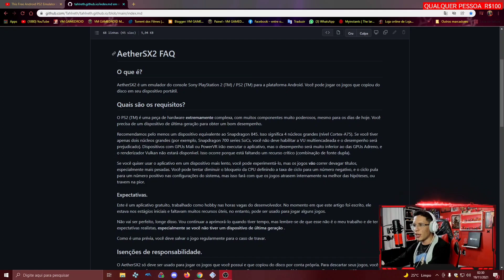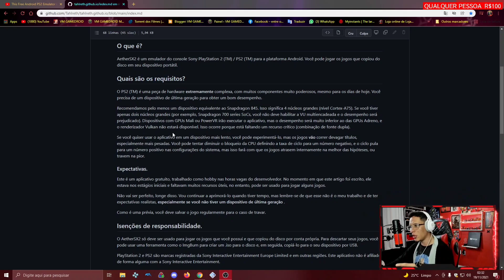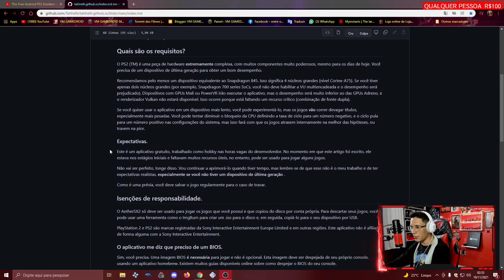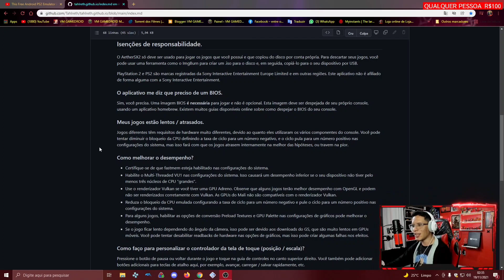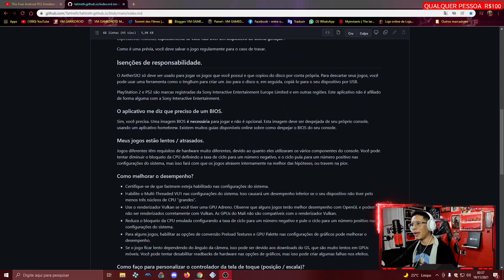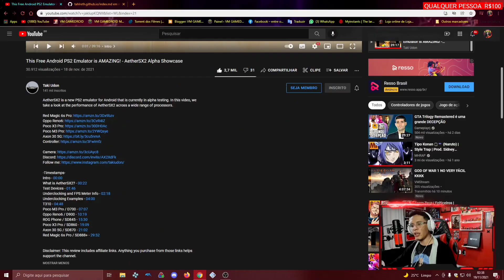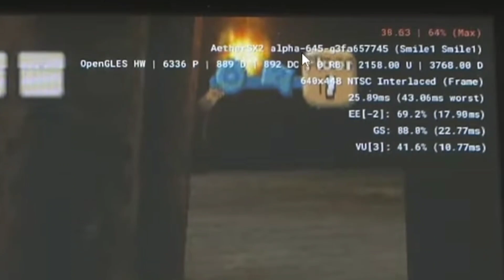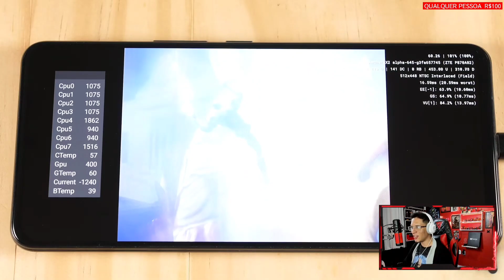O NOVO EMUL4DOR DE PS2 PARA ANDROID É REAL! TUDO SOBRE O AETHERSX2 (2021)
Vinicius Matheus, 23
Celular: ROG PHONE 5s